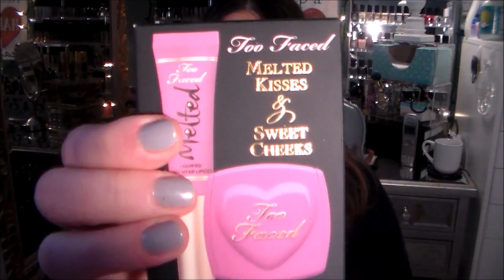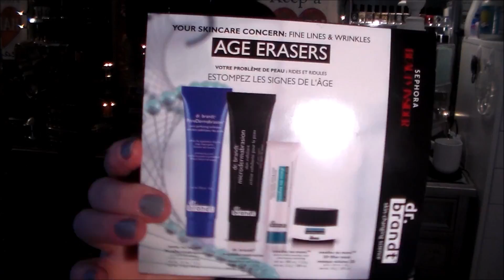Sephora Haul UD Lipstick Ex Girlfriend, Too Faced Gift Set and Freebies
Sephora Haul - UD Lipstick Ex-Girlfriend, Too Faced Gift Set & Freebies

Hi everyone! I ordered a couple of things for Valentine's Day from sephora and wanted to share them with you. I hope you enjoy. XOXO

Products mentioned:

Too Faced Melted Kisses & Sweet Cheeks Gift Set )Too Faced

Melted Kisses & Sweet Cheeks (Sold Out) $36.00

Urban Decay UD Gwen Stefani Lipstick $18.00

Caudalie VIB Gift deluxe sample set - Use code VIBCAUD on $35+ VIB orders

Dr. Brandt Skincare Age Erasers - 500 Points

Only those who have read this will know what it is about. lol! :-) xo

GLOSSYBOX is the perfect beauty surprise - for friends, loved ones, even yourself! For $21 per month, you’ll get a beautifully wrapped box containing five deluxe-sized beauty products delivered directly to your doorstep.*

Have you heard of Ebates? It's awesome. I use Ebates to get Cash Back on almost everything I buy. They work with a bunch of big name brands like Kohl's, Nordstrom and Amazon so I can always get money back from my favorite stores. It's free and super easy to use. Check it out and get a $10 Welcome Bonus.